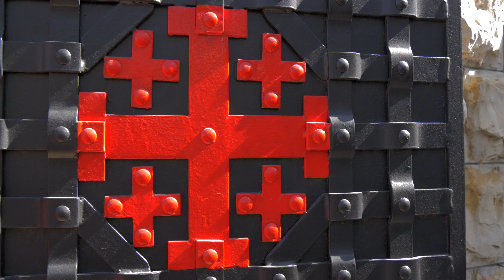印象．以色列12－耶路撒冷一 v5